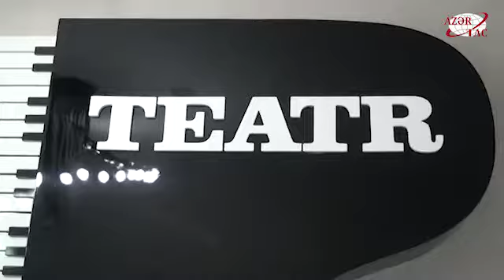Üç ildə İmişli “ASAN Həyat” kompleksində 377 mindən çox müraciət qeydə alınıb